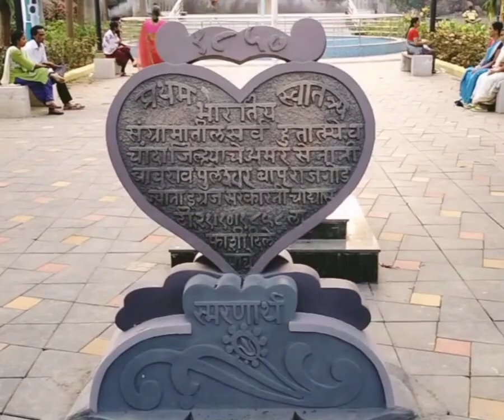Azad Garden part 2